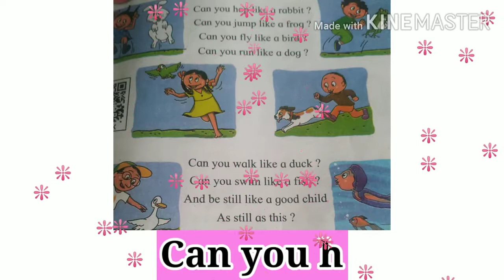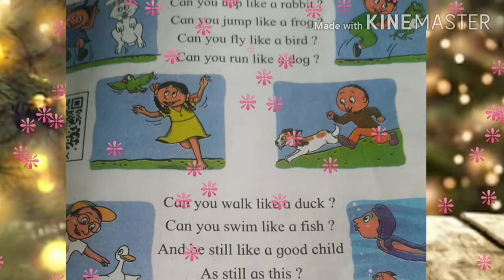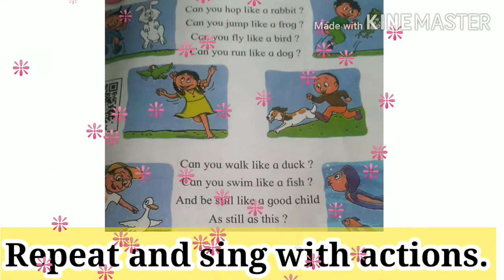Poem - Can you hop....... ( Std - 3 ) English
सौ.वारे  शुभांगी सचिन
जि प प्राथ शाळा कालठण नं. २
ता.इंदापूर जि.पुणे